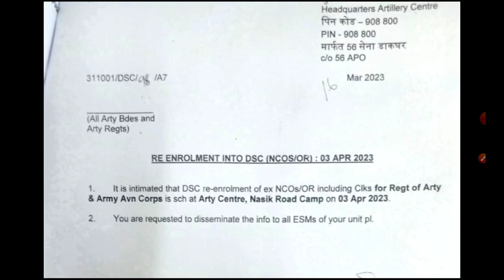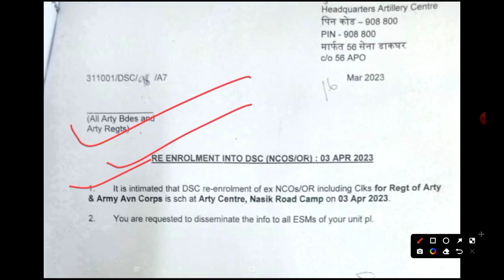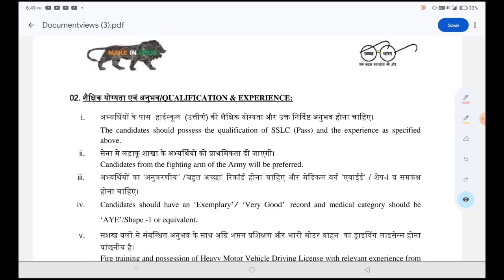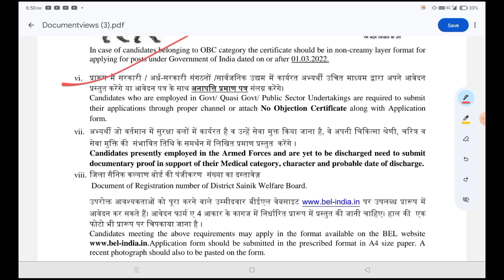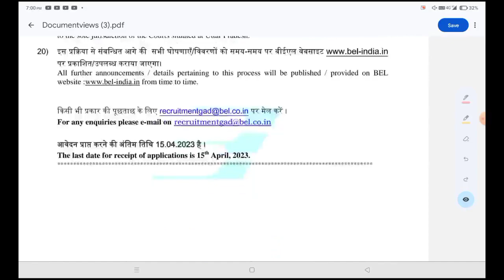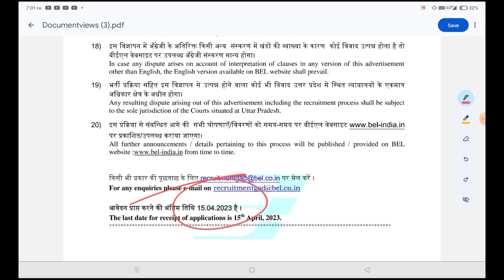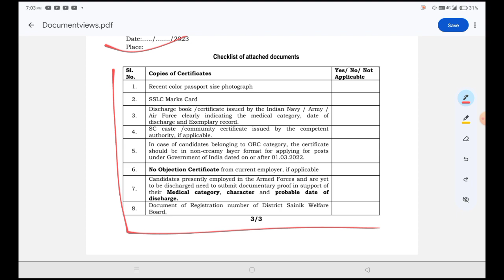पूर्व सैनिकों के लिए 2 बड़ी भर्तियां | BEL SECURITY GUARD| DSC bharti|Ex servicemen jobs|ESM vacancy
Telegram group ko join kre,
 Notification or pdf ke liye
Or Latest update